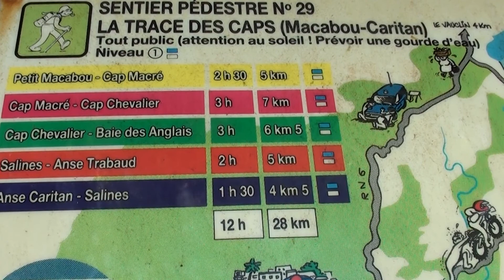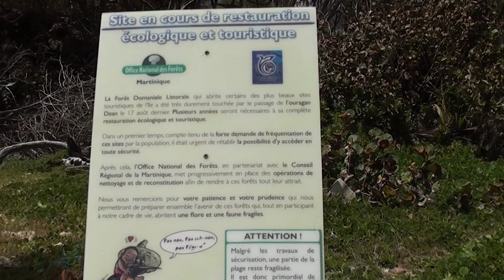Martinique : les plages du Cap Macré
Sur la côte Atlantique de l'île de la Martinique, explorez le bord de mer du domaine de Grand Macabou. Partez à la découverte de Anse Baleine, Anse Four à Chaux, Anse Grosse Roche.